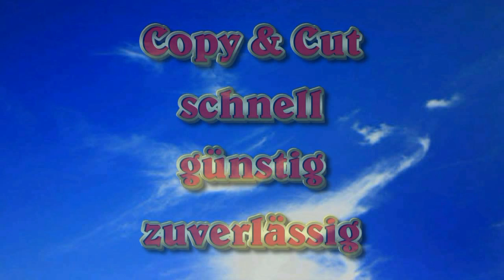Liste Burgenland - Interview mit Gerhard Hutter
Gerhard Hutter über die Liste Burgenland und über seine Position als Bürgermeister von Bad Sauerbrunn.